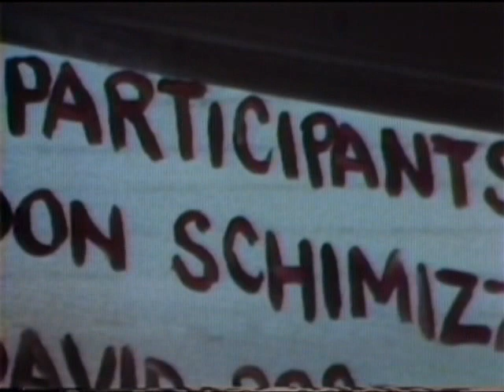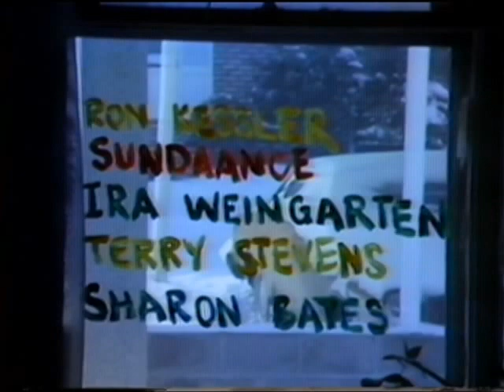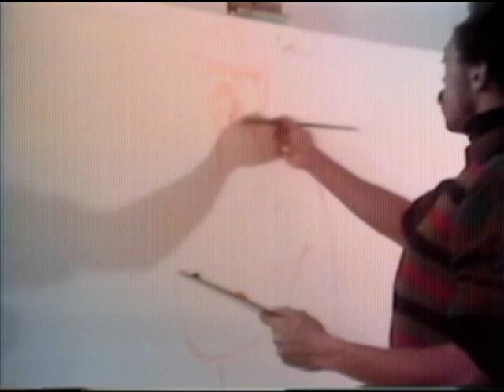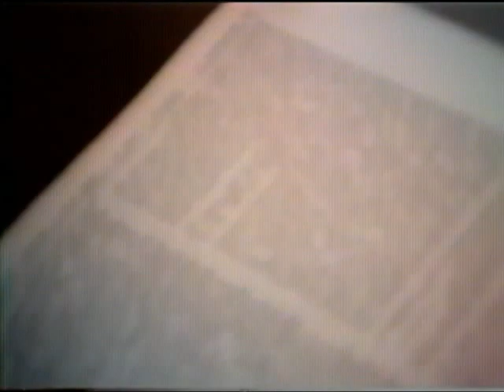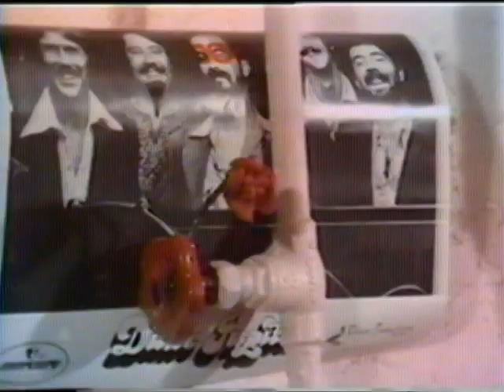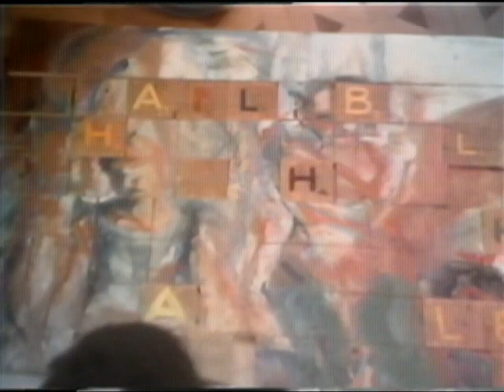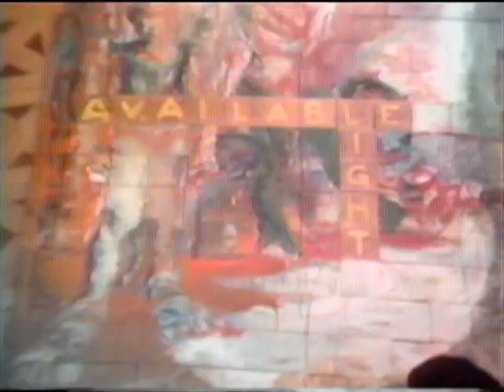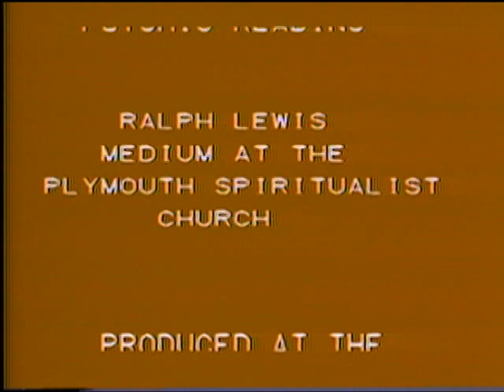Available Light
Available Light by Don Schimizzi, David Rose, and Stanley W. Duke, 1978

I (Don Schimizzi) was a co-producer at The Video Nursery and a co-recipient of a $10,000 New York State Council of The Arts grant to produce this experimental 70s video titled "Available Light", along with producer David Rose and Harlem-born artist Stanley Welsh Duke.

Produced by:
Don Schimizzi
David Rose
Stanley W. Duke

Participants:
Laurie Kaslow
Neal Budd
Peter Ray
Jon Hertzel
Sundaance
Ron Kessler
Mari Aker
Terry Stevens
Pam McTigue
Sharon Bates
Mollie Wolf
John A. Mozzer
Almeta Whitis
Robert E. Johnson
Gary Robinson
Keith Red Elk
Gloria Lopez
Dorinne Lopez
Ira Weingarten

Poetry from "Bright Moments" by Rahsaan Roland Kirk

Electric Bass: George Barajas
"Drums of Passion" by OLATUNJI (recorded at the Pan African Cultural Exposition in Rochester, N.Y. 1978)

Psychic Reading:
Ralph Lewis (Medium at the Plymouth Spiritualist Church)

Post Production WXXI:
Jim Pelow
John Falvi
Steve Galasso
Mark Savitt
Emily Metz

Special Thanks:
Ron Hagell
Gennaro Camelio
Ron Kohn
Jim Connors
Junebug Clark
Amefika Geuka